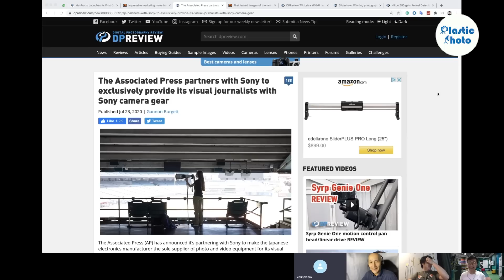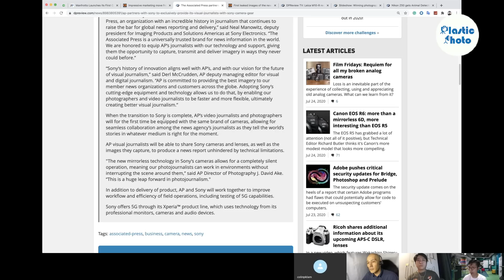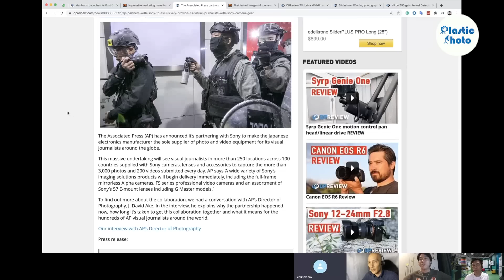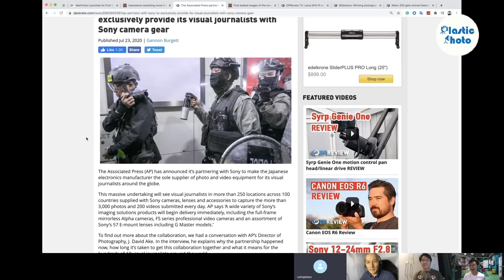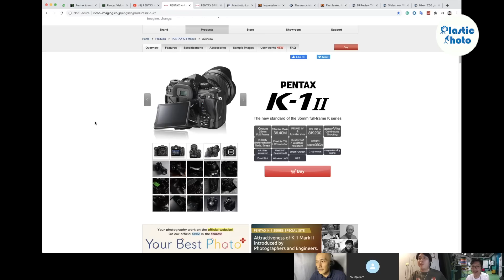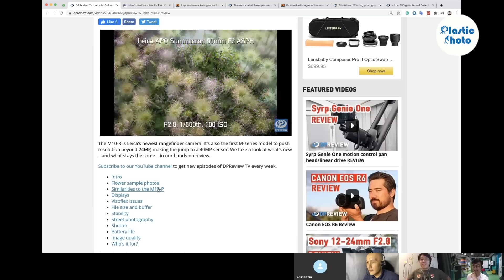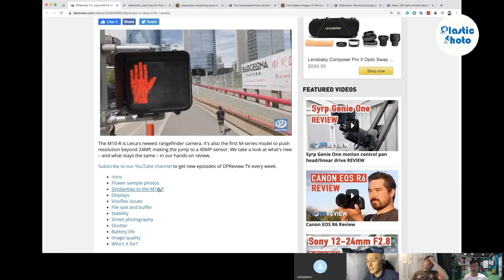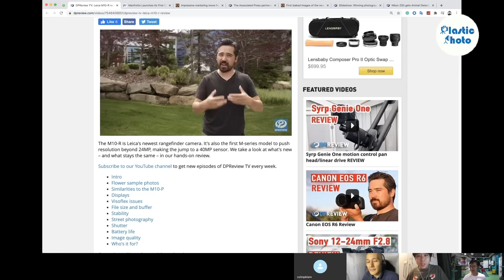【一週新聞】新武林盟主之誕生!!!美聯社全面轉用SONY!無反相機